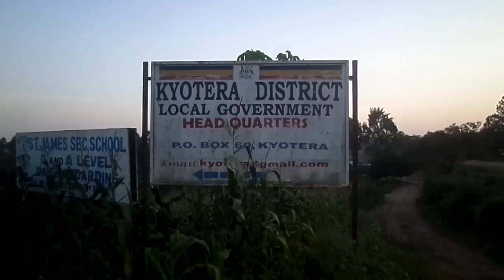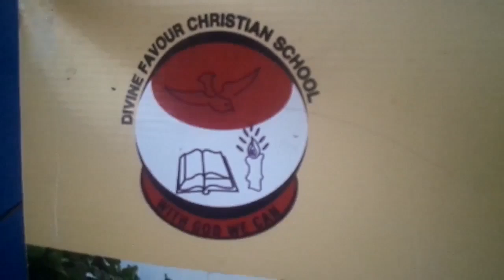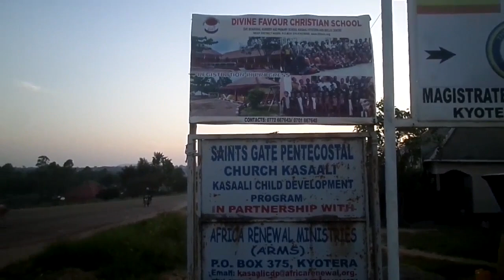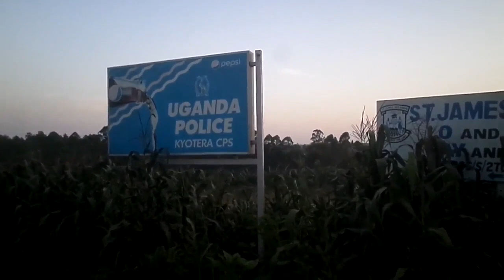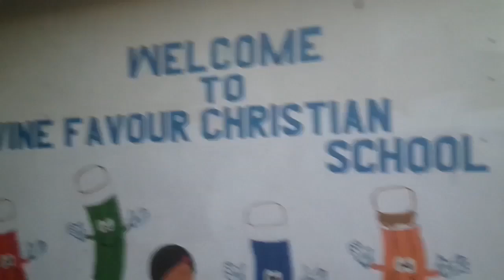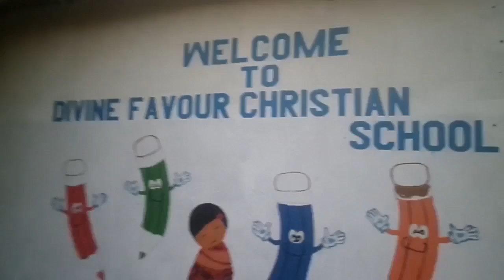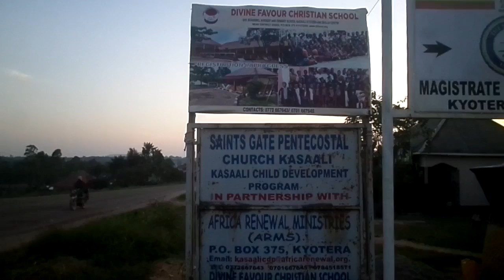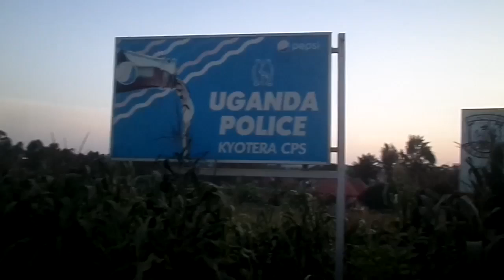PR.JOSEPH KAGGWA SALONGO=MUKUTULA NJEGERE=ST.GATE PENTECOSTAL CHURCH KASAALI_31-05-2024_(46 Min's)